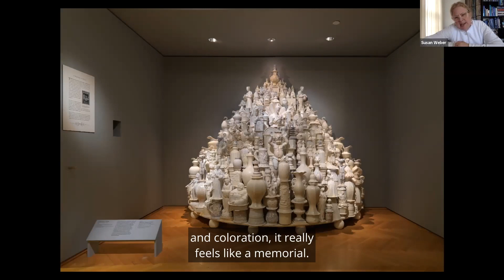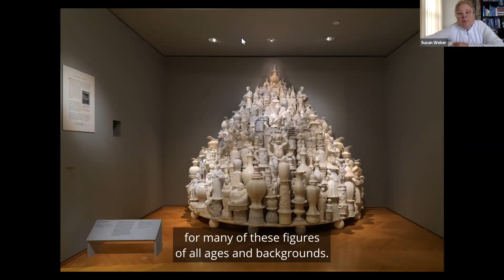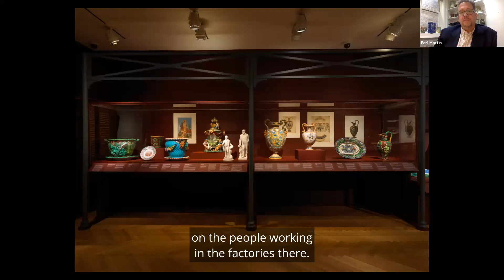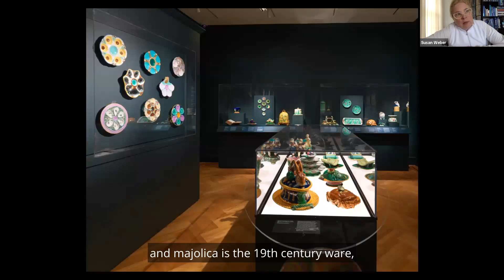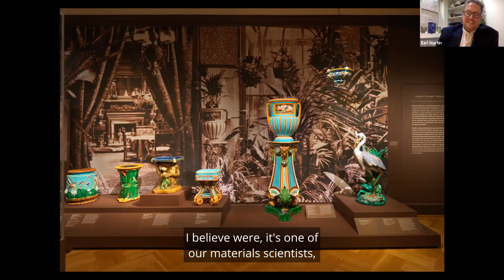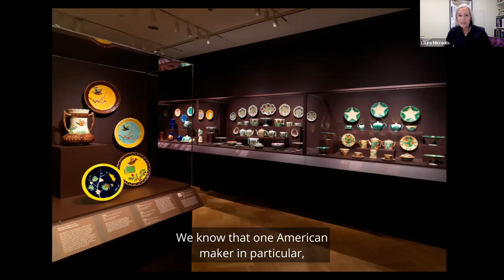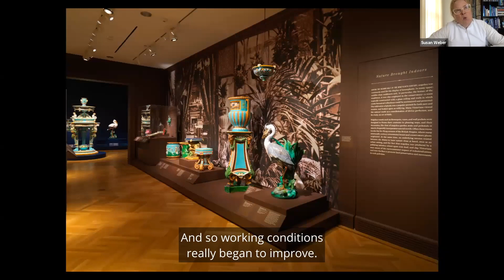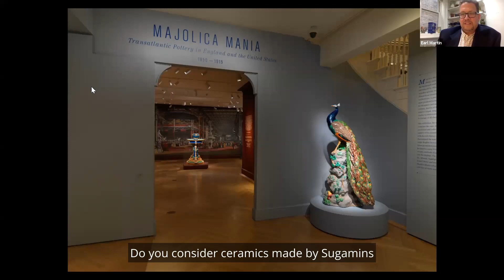Making Majolica Mania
September 30, 2021 |  Susan Weber, Laura Microulis, Earl Martin, Bard Graduate Center